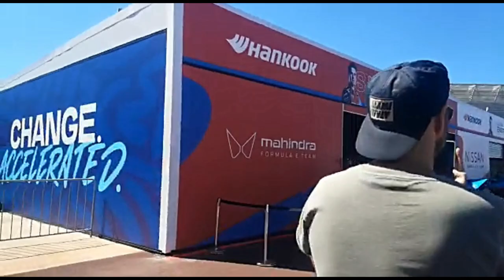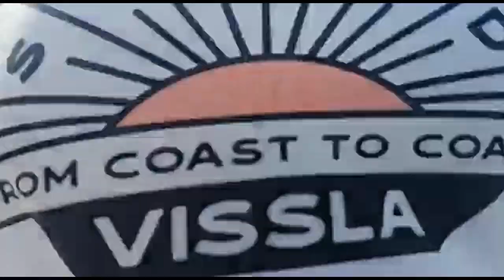Formula-E | Cape Town | BTS | Viewer Submission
My neighbor sent me some videos of the Formula-E that took place in Cape Town, South Africa.